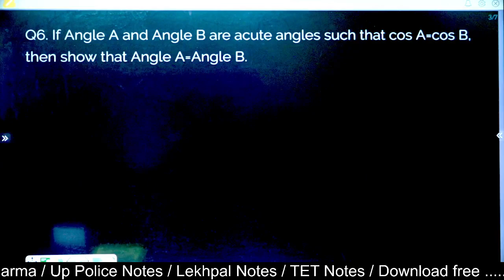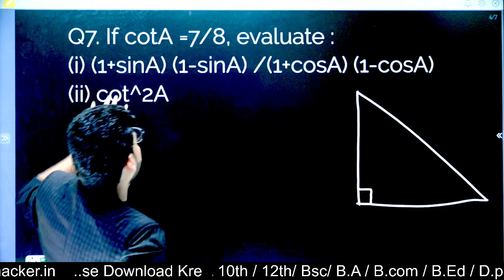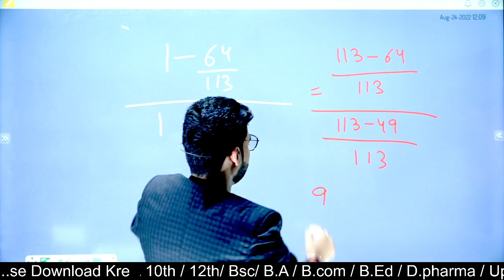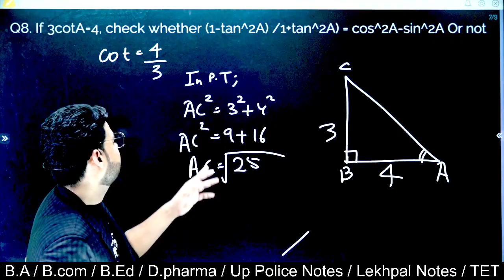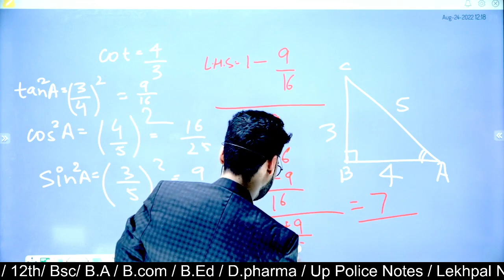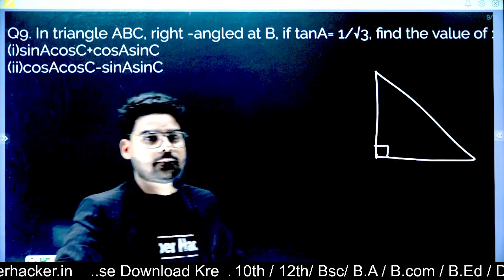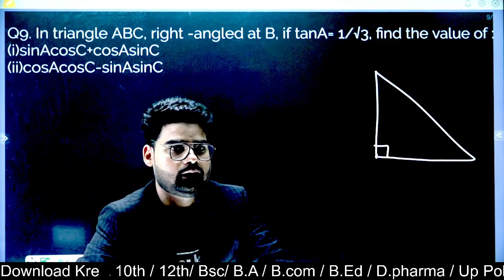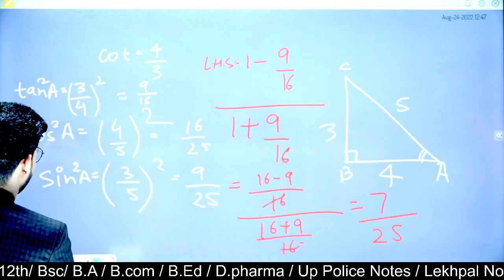CBSE Class 10 | Class 10 maths| Trigonometry | Ex- 8.1| Questions 6 to 10